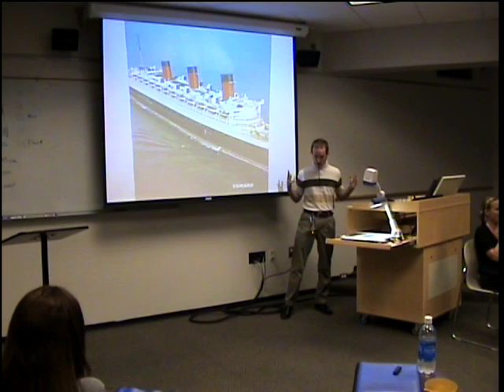Me Speech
Just a speech we had to do for our Public Speaking class. It's mainly up here for critiques and whatnot, and yes, I KNOW I STUTTERED! So, no need to tell me that, believe me I already know. Also, it seems that the audio is a little low. Try wearing headphones, that seems to be working for me.